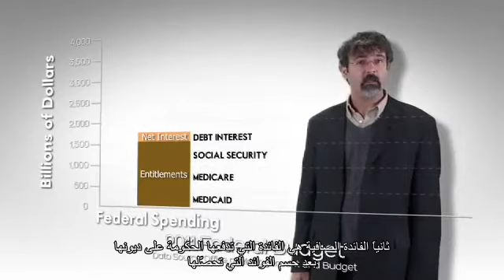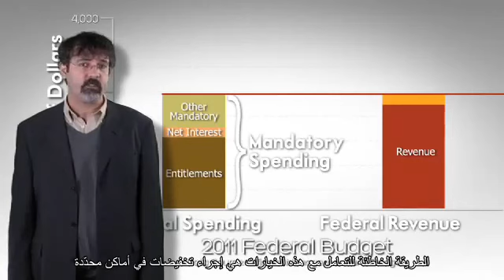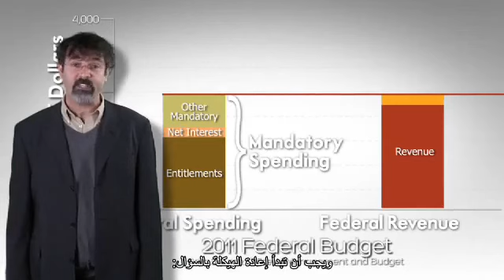أي نفقات يجب تخفيضها من أجل سد عجز الموازنة؟